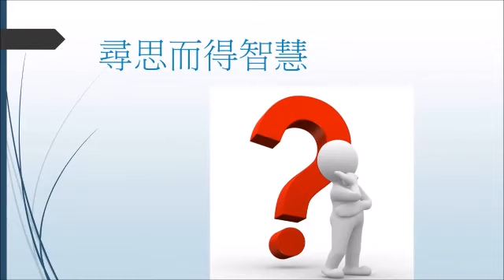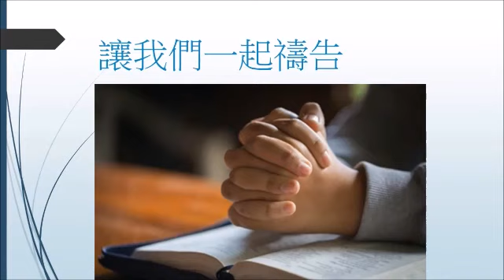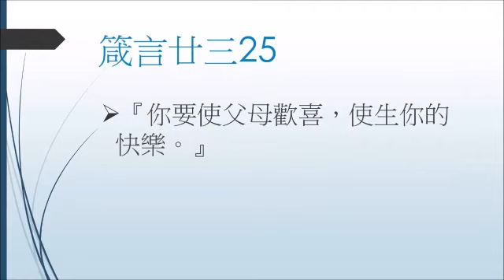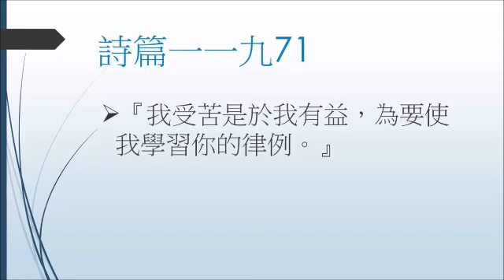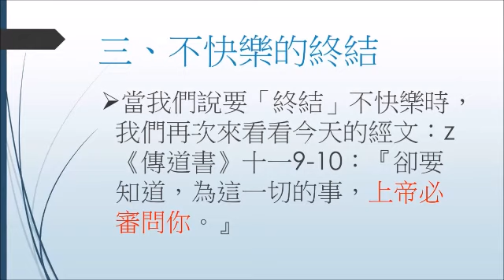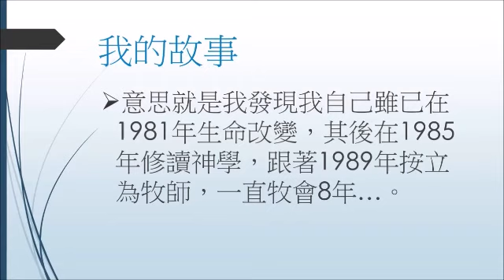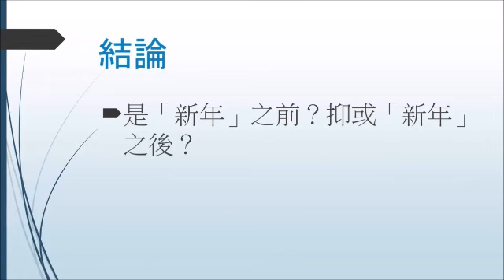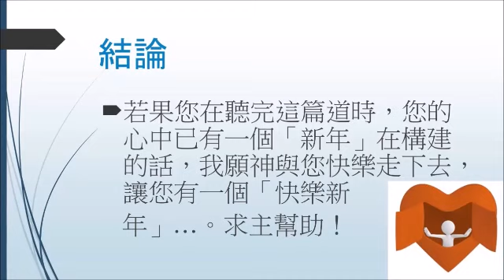2024 March 3 HOCL Sermon by Pastor Timothy Chiu. 2024年3月3日丘放河牧师证道视频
This video contains the Sunday sermon delivered by Pastor Timothy Chiu on March 3, 2024 at HOCL。 Sermon titled "Happy NewYear” (Ecclesiastes 11:9-10).
这个视频是2024年3月3日丘放河牧师在主爱之家的主日证道。证道题目「快乐新年」(传道书11:9-10)。